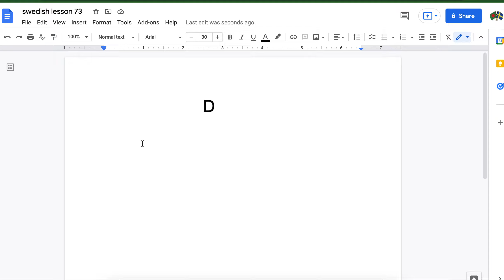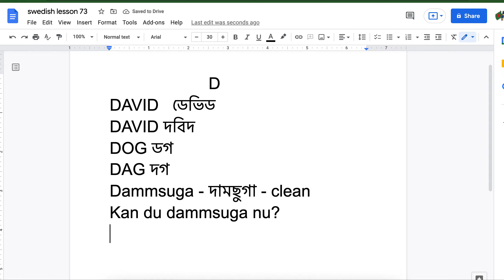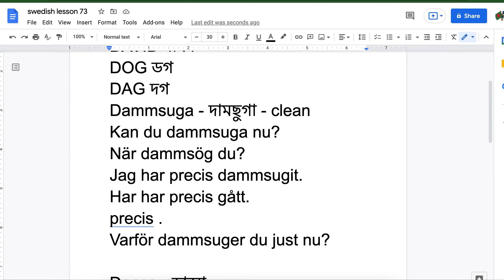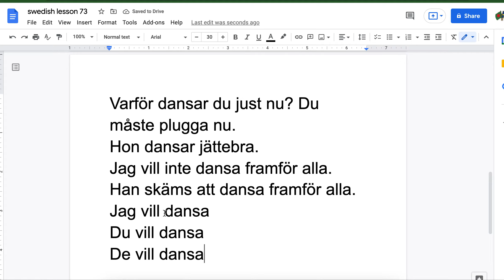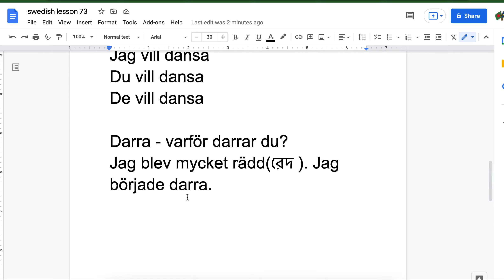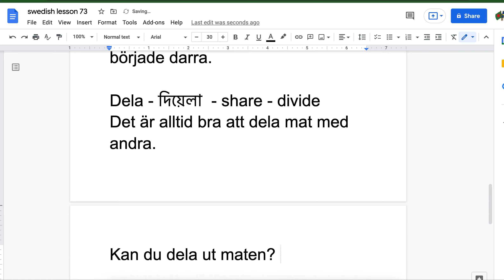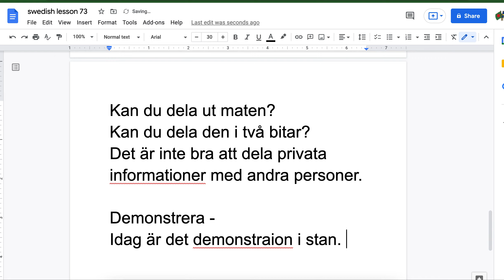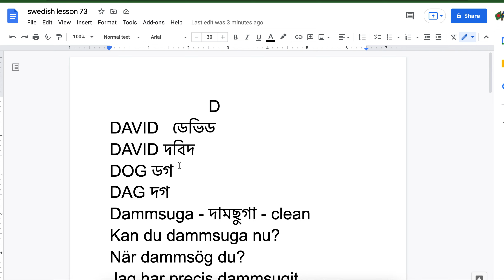D এর সঠিক উচ্চারণ, নতুন কয়েকটি শব্দ এবং বাক্য. DAVID ডেভিড DAVID দভিদ DOG ডগ DAG দগ lesson 73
এই ভিডিওটিতে  নতুন কয়েকটি শব্দ  এবং বাক্য গঠন করে দেখানো হয়েছে এবং প্রত্যেকটি শব্দতেই D বর্ণমালা আছে যাতে আপনাদের শব্দগুলোর সঠিক উচ্চারণ শিখতে এবং নতুন বাক্য গঠন করতে সুবিধা হয়.